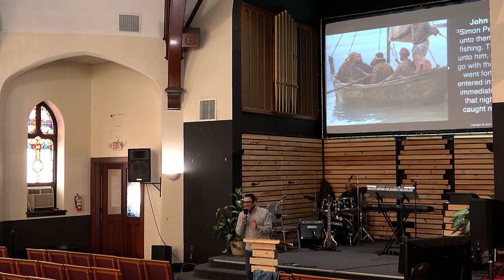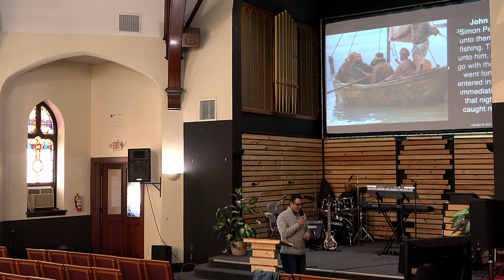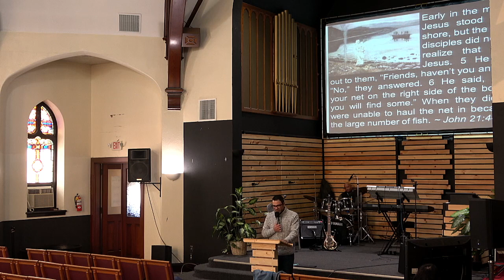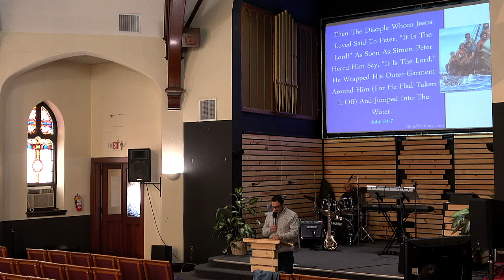The Love That Heals!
we will use an illustration about Peter's life in John 21 and how Jesus' Love make all the difference